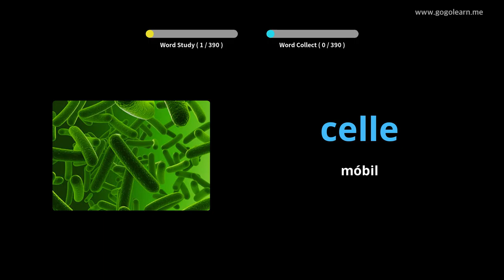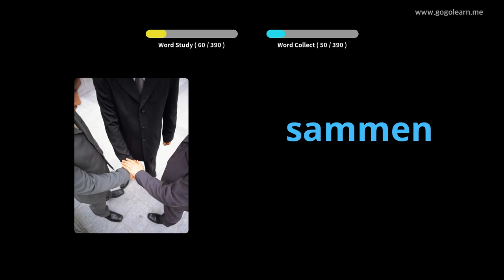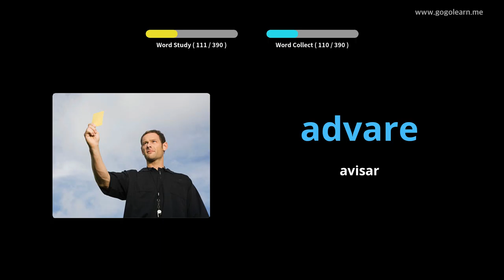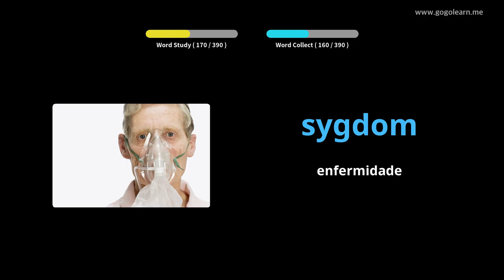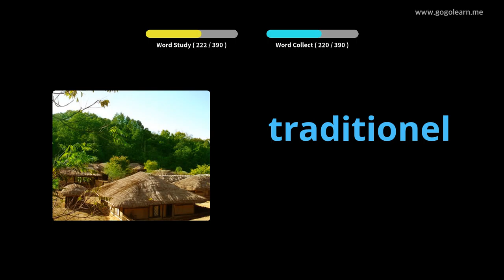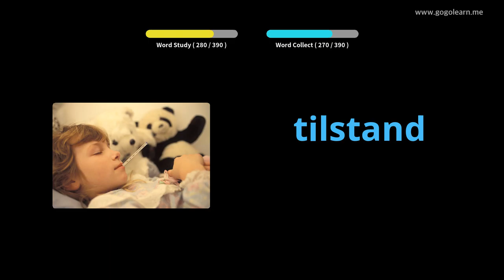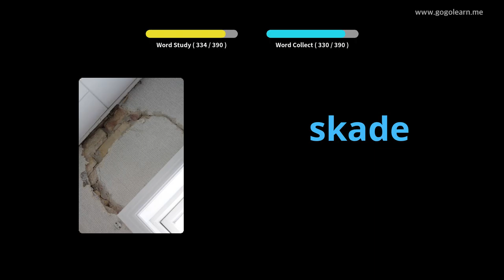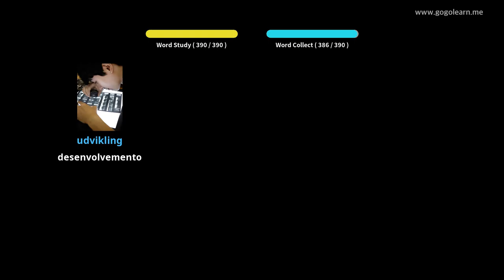Escola de Vocabulario Danés 3|Golearn